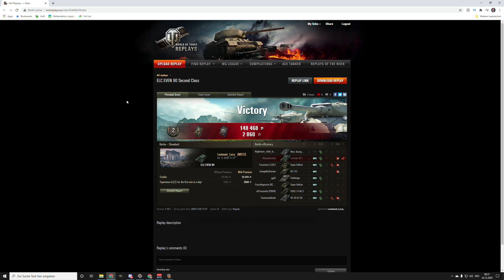World of Tanks - ELC EVEN 90, Tag 24 Adventskalender 2020 [WoT]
Der ELC EVEN 90 an Tag 24 im Adventskalender 2020 von World of Tanks. Lohnt sich der premium leichte Panzer der Franzosen in WoT? Was kann er gut und was nicht? Im Video gibt es mehr Infos.

Panzer - ELC EVEN 90, französischer premium leichte Panzer der Stufe 8

Thema World of Tanks:
Ihr wollt euer Replay auf meinem Kanal sehen?:

Version - 1.11